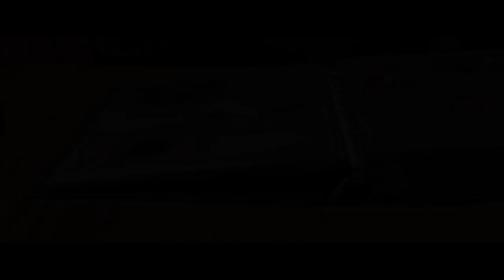Saints Row 2 Walkthrough Part 2 - Breaking Gat Out